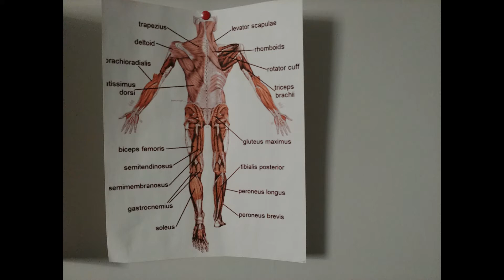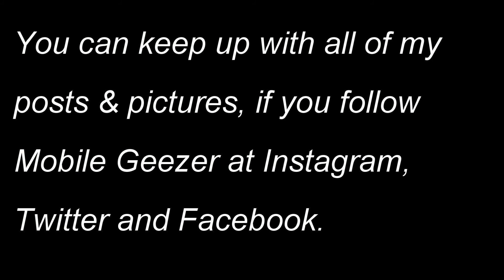LG V30 Low Light Photos No Artificial Light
Sample photos of the LG V30 in low light. No artificial lighting.